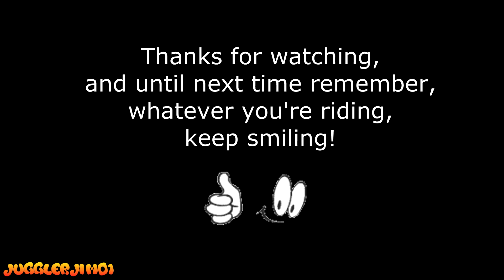Unicycle Reactions pt334 - Biddulph Valley Way, Rudyard and Manifold Rides